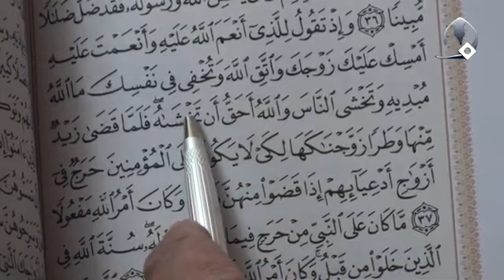هل ذكر القرآن اسم زيد بن حارثة فعلا ؟ | السيد كمال الحيدري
عنوان الدرس| فقه المرأة (244) قراءة في قضية زواج النبي(ص) من زينب بنت جحش (1)
 فَلَمَّا قَضَى زَيْدٌ مِنْهَا وَطَراً…) الآن هذه القضية فلما قضى زيد هذا زيد اسم علم كما هو المشهور عندما نقول زيد يعني اسم شخص وهو زيد بن حارث هذا بعض يقول لا، القرآن عادةً عندما يذكر مثل هذه القضايا لا يعتني بالأسماء وإنما يذكر الواقعة تقول مو هنا قال زيد، يقول لا، هذا زيد هنا ليس بمعنى زيد اسم شخص كما تقول جاء زيد هذا جاء زيد مثل فلان بدل ما تخلي فلان ماذا تخلي، فزيد ليس اسم شخص معين وإنما القرآن يشير إلى شخص الآن من هو الشخص فليذكره التاريخ لان التاريخ لا يعتني بهذا هذا باب مهم في فهم النص القرآني الآن في محل آخر أنا لا أريد ادخل له.

فلما قضى زيد يعني فلما قضى فلان لماذا؟ لان القرآن لا يعتني بالأسماء هذا ليس اسلوبه هنا بل في عشرات الموارد عندما يتكلم عن عزيز مصر يأتي باسمه؟ أبداً لا يهمه عزيز مصر يكون نابليون أو يكون فلان البابلي هذا لا يهمه في أي تاريخ؟ في القرن السابع قبل الميلاد أو اثنا عشر لا يهمني أنا انقل الواقعة وليّ هدف وغاية وحكمة من ذكر الواقعة، وهكذا وهكذا قلت إذا تأتي إلى منطق القرآن تجد منطق القرآن أساساً من يذكر تاريخ الأنبياء في القرآن تاريخ الأنبياء عادةً لا يأتي لا بالزمان ولا بالمكان ولا بالاسم ولا بالحوادث وإنما يلتقط أو يأخذ وينتقي تلك الحادثة التي تدخل في ضمن منظومته المعرفية إذن فلما قضى زيد يعني فلما قضى فلان منها وطرق هذا بحث.

بحث آخر يقول لا، الروايات قالت انه، وأنا أتصور منشأ الاشتباه جاء من أين؟ جاء من زيد الوارد في الآية وزيد الذي هو صاحب القضية مع انه أنت عموماً في اللغة العربية عندما تريد أن تأتي تقول زيد وعمرو هذا زيد وعمرو لا أن تريد تشير إلى شخص اسمه زيد وشخص اسمه عمرو، أو تقول خالد في كثير من الموارد خالد يعني ماذا؟ يعني خالد شخص عيّن اسمه خالد بن الوليد؟! لا ليس هكذا وإنما تريد تقول في النتيجة بدل ما تقول فلان وفلان وفلان تقول زيد وعمرو وخالد.

(فَلَمَّا قَضَى زَيْدٌ مِنْهَا وَطَراً زَوَّجْنَاكَهَا…) هذا ذكرته حتى بكرى أريد استند إليه لا تقولون سيدنا هذه من أين جبتها؟ القرآن يقول زيد يا عزيزي أنت اذهب وانظر إلى الاستعمالات القرآنية لترى القاعدة